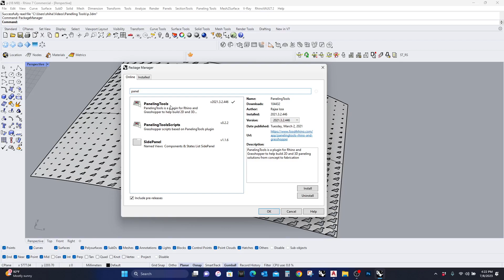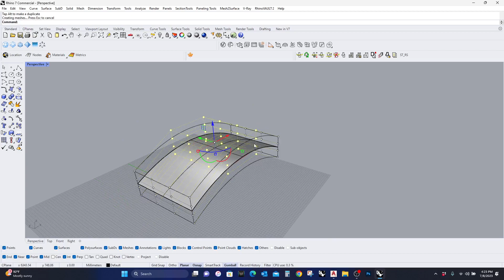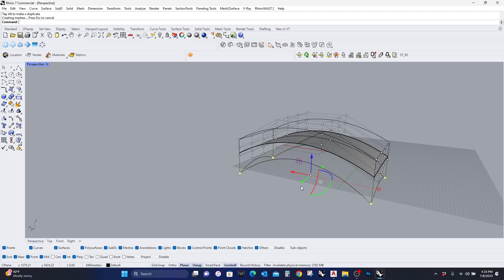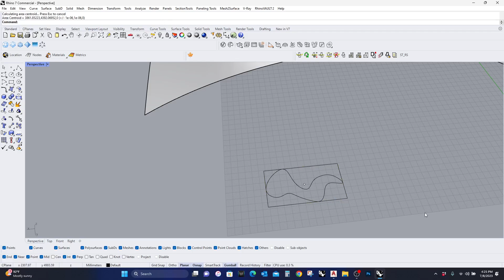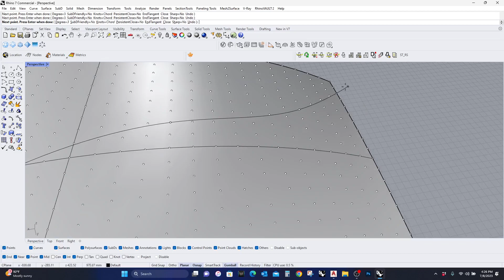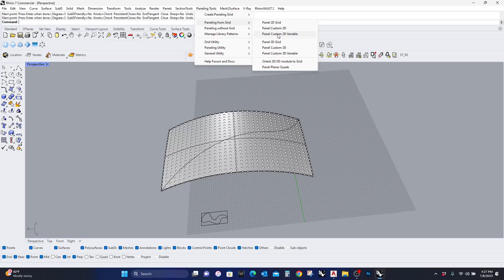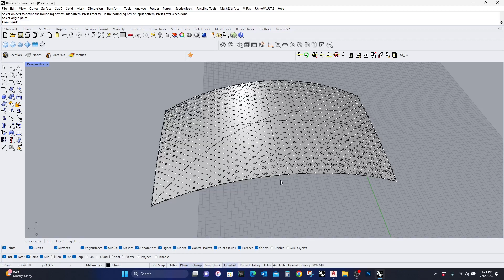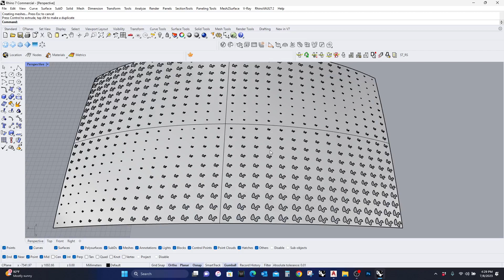Rhino 3d: Creating An Attractor Condition with Paneling Tools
The Paneling tools plug in is a very powerful tool that can create unique geometries.  This tutorial will show you how to conceive of a an attractor condition with a custom pattern.

If you are interested in becoming an expert in Rhino, I have a complete course coming up done online.  I am certified Rhino Trainer and have been working in architecture industry for over 20 years.  Please see details about the course here: